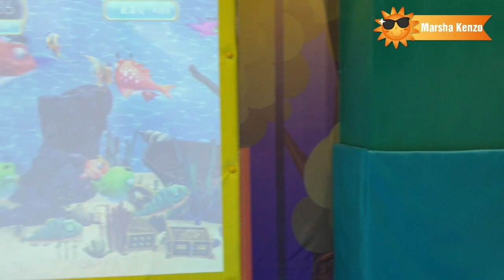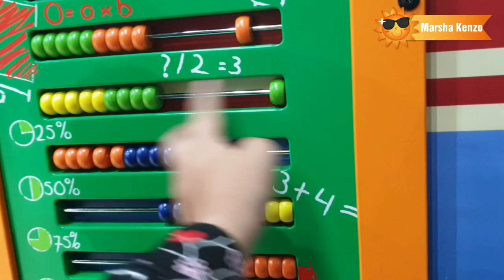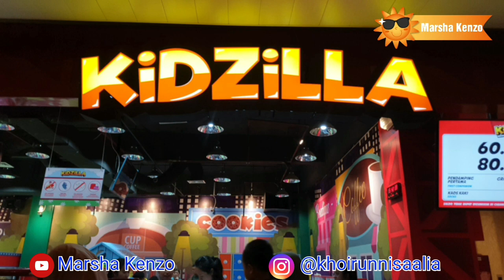Kidzilla DP Mall Semarang | Wahana Permainan Anak | Wahana Baru di Semarang😍😍😘😘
Assalamualaikum...
Hai Teman Teman... marsha nyobain wahana permainan anak baru nih yg ada di dp mall semarang... namanya kidzilla teman2... lumayan besar dan luas tempatnya... sebelumnya marsha juga pernah buat video main di kidzilla di the park mall solo... temen2 bisa lihat dan bandingkan kidzilla di the park mall solo dan kidzilla di dp mall semarang... kalo menurut marsha kidzilla semarang lebih luas dan lebih murah lho... permainannya juga hampir sama kyk kidzoona.hehe kalo yg di solo kurang luas temen2... kalo menurut temen2  gmn?comment di bawah ya... jgn lupa like dan subscribe ya Teman Teman... Terimakasih😍👍🙏
Wassalamualaikum...